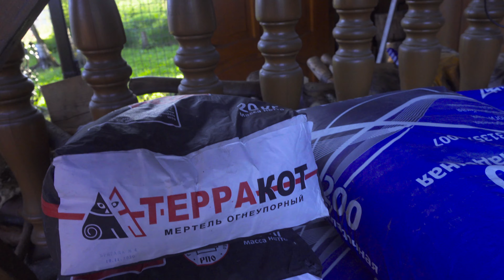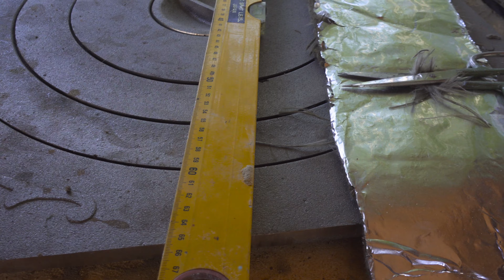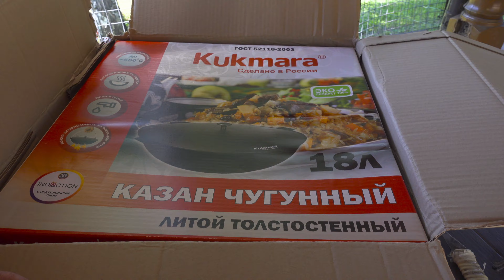Как я сам построил из кирпича печку под казан 22л. Казан-мангал на даче своими руками.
Спасибо каналу ПЛАМЯ за помощь в строительстве.

Моя история о том, как я сам построил себе печку под казан на даче без опыта.